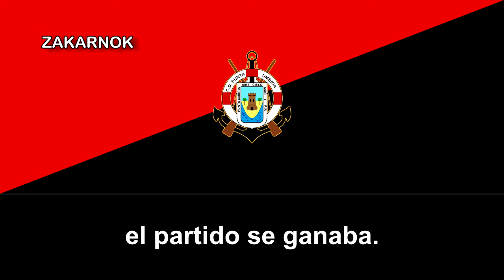Himno del CD Punta Umbría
El Club Deportivo Punta Umbría es un equipo de fútbol de la ciudad de Punta Umbría, en Huelva, muy famosa por sus playas y por las pescas (siendo unas de las más importantes de la provincia) y fue fundado en 1968.

A pesar de haber llegado varias veces a punto de ascender a la Tercera División de mi país, jamás consigió ascender al menos una temporada en esa categoría del fútbol español.